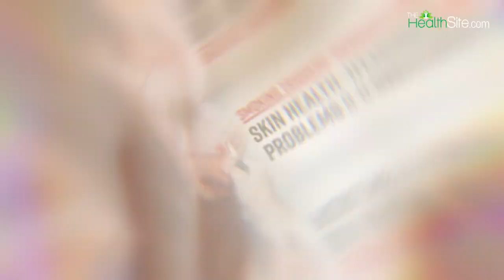Respiratory Health : How Smoking Can Trigger Skin Health Related Problems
Side Effects Of Smoking: Smoking is linked to various skin disorders and is a major cause of premature ageing of the skin. Smoking is known to have both short and long-term effects on the skin. Research shows that smoking affects the biophysical properties of the skin, particularly the thickness and density of the layers of skin. Research shows that tobacco could be a toxic factor to the skin. The various effects of smoking on health are well-known, but its effect on the skin is not fully known. So if you are someone who wants to know about the side effects of smoking then this video is for you.

How To Quit Smoking:
Deciding on quitting smoking and being committed to the healthy habit, Controlling the urge to smoke and choosing alternatives such as chewing gums, juices, candies, or healthy snacks instead of cigarettes.